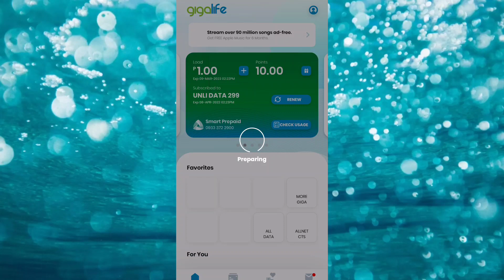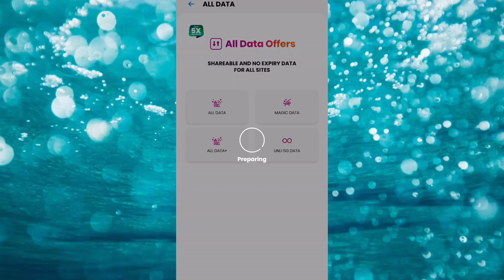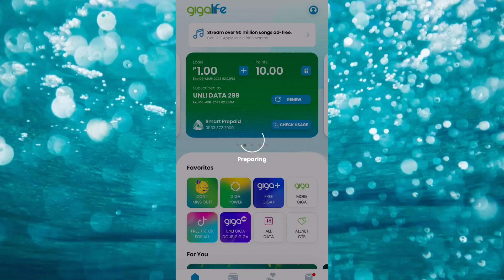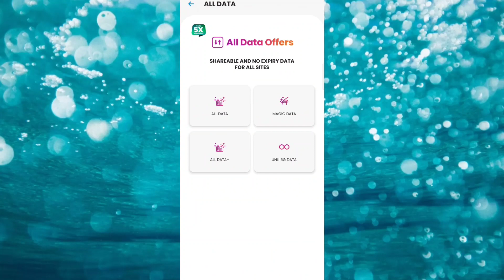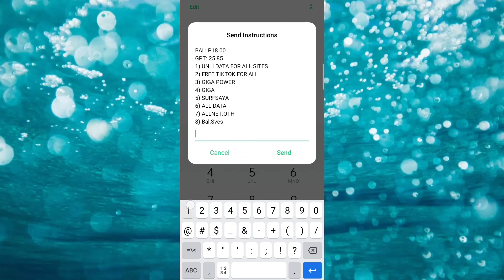UNLIMITED DATA FOR SMART TALKNTEXT & SUN CELLULAR | UNLI DATA 299 & UNLI DATA 99 | WALA SA GIGALIFE?